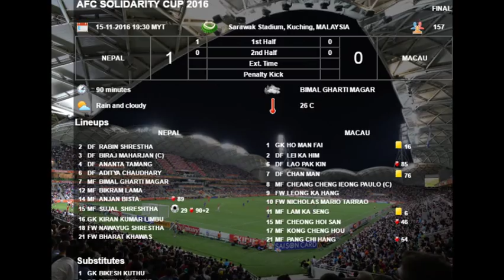NEPAL VS MACAU (1-0) Final AFC Solidarity Cup 2016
Kuching: A solitary first 1/2 purpose from Sujal Shreshtha turned into sufficient to seal a 1-zero victory for Nepal over Macau inside the very last of the AFC harmony Cup Malaysia 2016 at Sarawak Stadium on Tuesday evening.
Shreshtha scored in the 29th minute to present Nepal the title and cap an outstanding performance for the duration of the match that saw Koji Gyotoku’s side emerge as the champions.
Nepal dominated from begin to finish in tough conditions but, whilst Macau’s defence held company for the majority of the sport, Tam Iao San’s group rarely threatened at the other give up of the pitch.
Alternatively, it became Nepal who appeared much more likely to score the sport’s second with Bimal Gharti Magar especially assertive as the midfielder attempted his luck again and again from distance at some stage in the second one half of.
None of his efforts significantly stricken Macau goalkeeper Ho, however it mattered little as Shreshtha’s header was enough to make sure the trophy is going again with the Nepalese to Kathmandu.